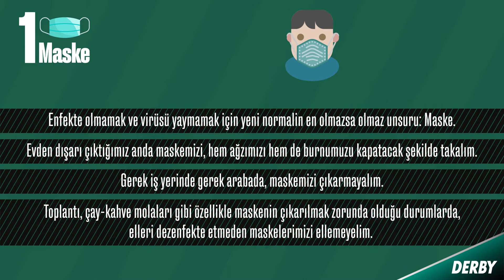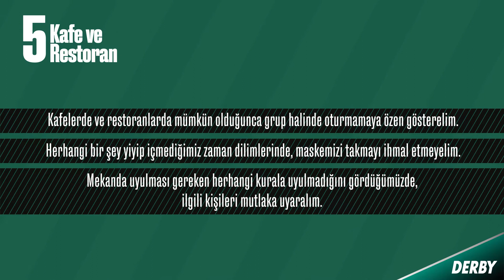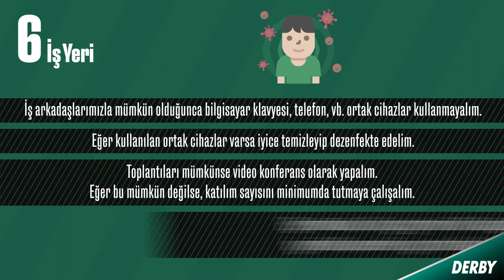Yeni Normal!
Caption: Yeni normalde nelere dikkat edelim?